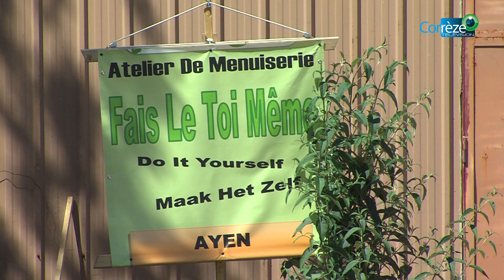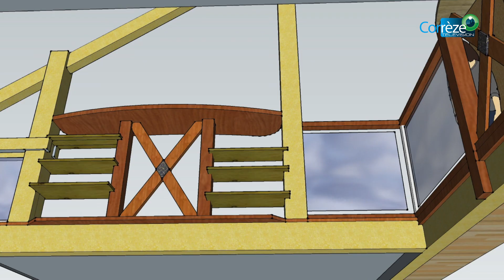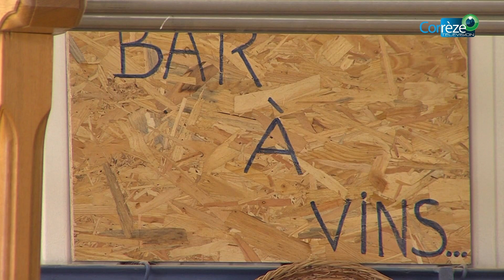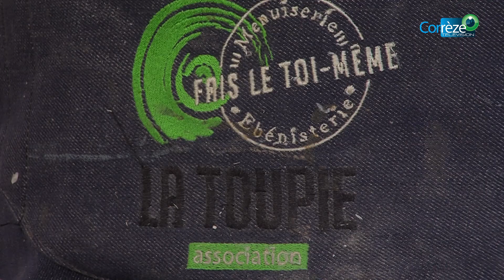La Toupie, Menuiserie Participative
L'association La Toupie à Ayen, c'est un atelier de menuiserie ouvert à tous.
Avec l'aide de Patrick, le Passeur, vous pourrez apprendre à travailler le bois et réaliser vous-même vos projets.
Mais La Toupie, c'est aussi un lieu de rencontre, de partage, d’écologie durable, d'évènements...